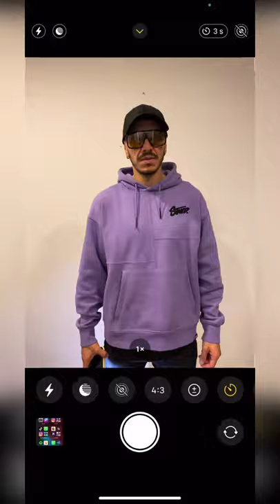Foto fácil en casa 🔥 SILUETA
En este video vas a aprender a hacer una foto creativa con la luz de otro celular proyectada en la pared para provocar un efecto de silueta